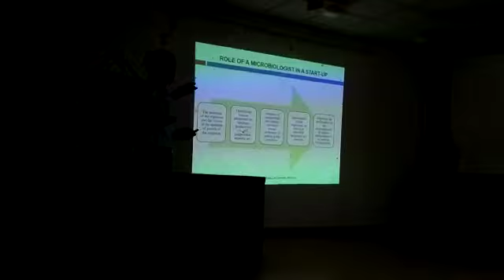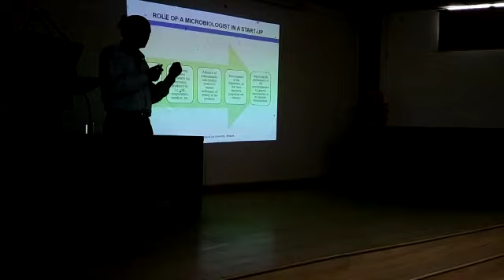CBLU Video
Dr Rajeev Kumar Kapoor from MDU Delivering a invited talk at CBLU, Bhiwani